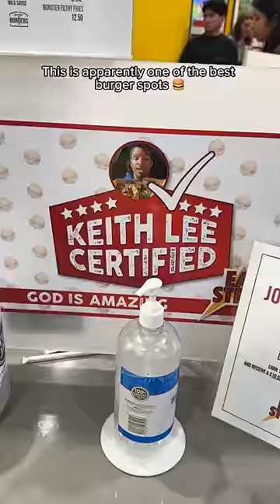Rating popular food spots I tried in LA! 🍔🌮🔥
📍Easy Street Burgers
📍Brothers Cousins Tacos
📍Porto’s Bakery and Cafe
📍Papi Tacos & Churros *halal*